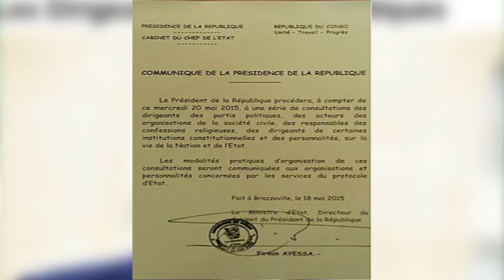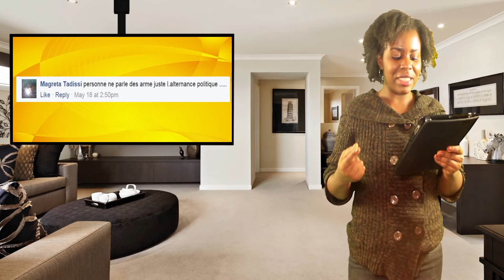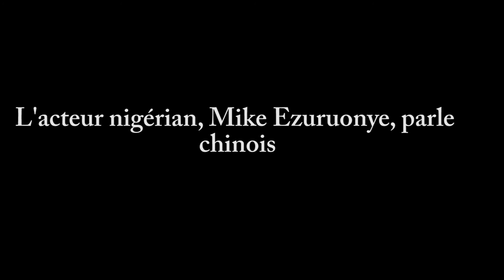Kwa de 9? Episode 36 - Saccage A L'Ambassade Du Congo | L'UPADS Rejette L'Appel De Sassou N'Guesso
Dans cette édition de Kwa de 9?, nous couvrons les sujets suivants:

- Congo-Brazza: Troubles à l'ambassade du congo à Paris

- Congo-Brazza: L'opération "Mbata ya Bakolo" officiellement lancée à Pointe-Noire

- Burundi: Pierre Nkurunziza reporte les élections au 2 juin

- Térrorisme: L'Arabie Saoudite classe l'Algérie sur la liste noire

- Sport: Hervé Renard quitte la Côte d'Ivoire

- Vidéo De La Semaine: L'acteur nigérian, Mike  Ezuruonye, parle le chinois